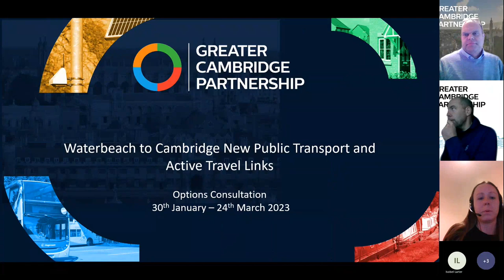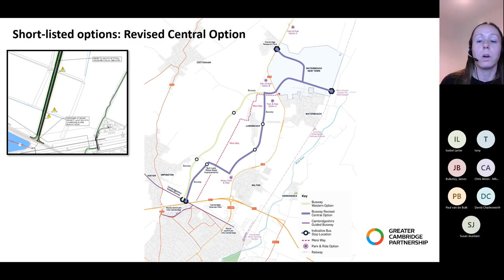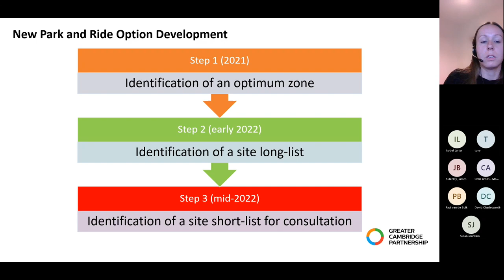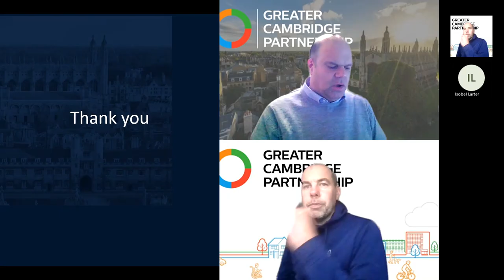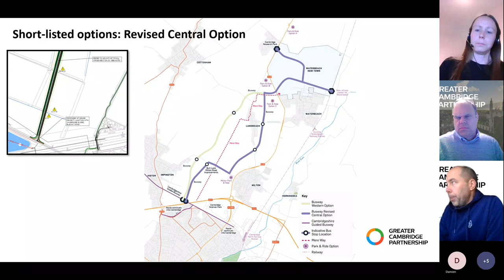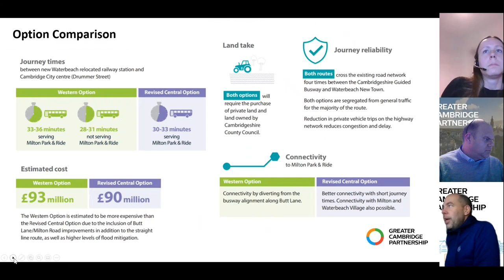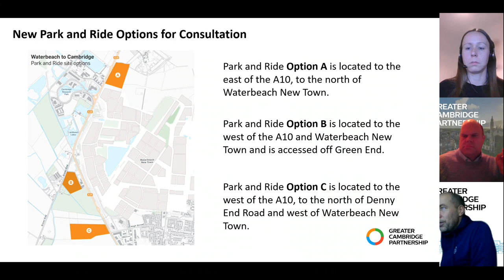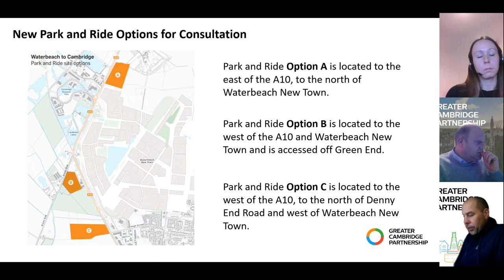Waterbeach to Cambridge public webinar 090223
Public webinar supporting the Greater Cambridge Partnership’s consultation on proposals for the Waterbeach to Cambridge busway, new walking and cycling links and potential sites for the new Waterbeach Park & Ride. More